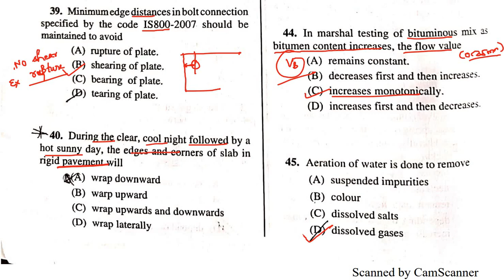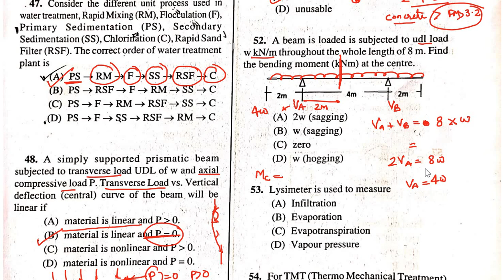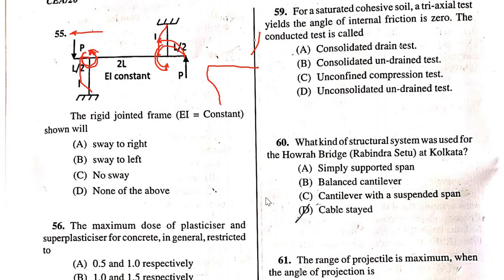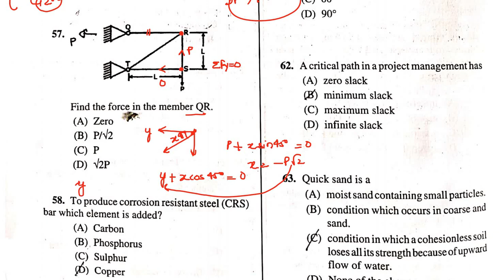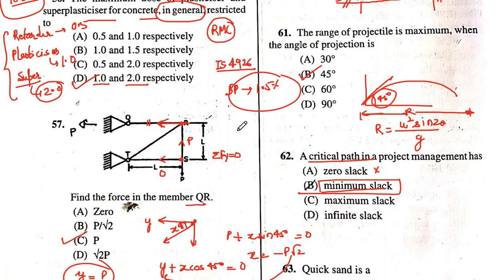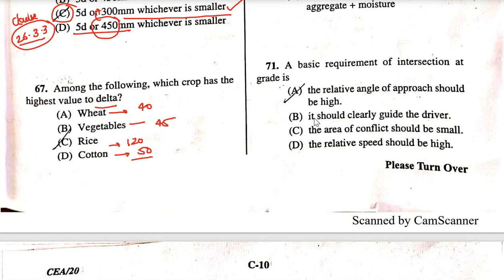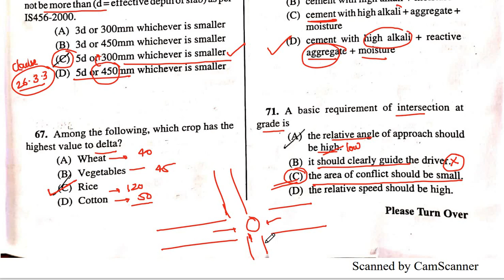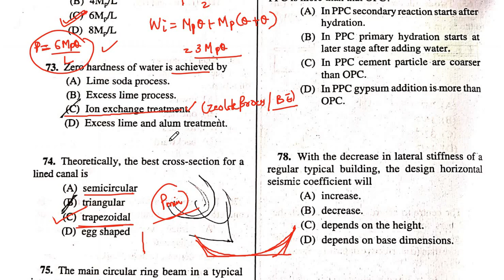WBPSC AE 2020 Civil Engineering Solutions|Answer Keys|Brief Explanations|PART-3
1. IS CODE BASED ONLINE Comprehensive Test Series(10 Codewise Tests)

2. CE STATE PSC AE Comprehensive Subjectwise  Online Test Series(15 TEST PAPERS)

3. SSC JE CIVIL Full Length Test Series (10 Full length Papers)

4.UPPSC AE Civil Full Length Test Series (10 Full length Papers)

5.CE STATE  JE Comprehensive  Subjectwise Online Test Series(25 TEST PAPERS)

6.RSMSSB JEN(CIVIL) Subjectwise Online Test series(16 Test Papers)

7.JPSC AE MAINS SUBJECTIVE ONLINE TEST SERIES(12 TEST PAPERS)

8.GATE CE 2021 ONLINE TEST SERIES(28 Test Papers)

9.WBPSC AE 2020 CIVIL FULL LENGTH ONLINE TEST SERIES (6 Test Papers)

Ashish Verma
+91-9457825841